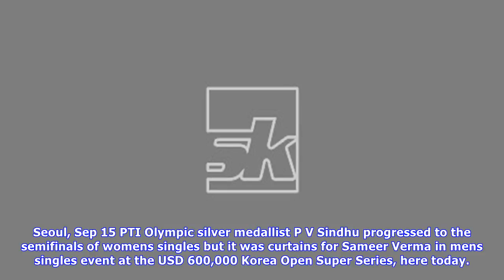Sindhu seals semifinal spot, sameer sinks at korea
Seoul, Sep 15 PTI Olympic silver medallist P V Sindhu progressed to the semifinals of womens singles but it was curtains for Sameer Verma in mens singles event at the USD 600,000 Korea Open Super Series, here today. Sindhu, who had won the silver at the World Championship last month, recovered from a midgame slump to stave off the challenge from World No. 19 Minatsu Mitani of Japan 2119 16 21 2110 in a match that lasted 63 minutes. The fifth seeded Indian, who had a 11 headtohead record against ...